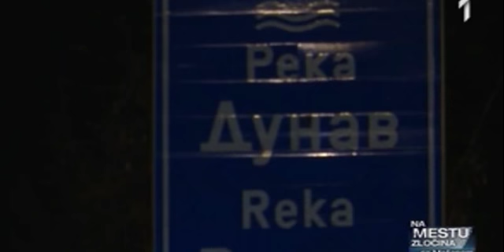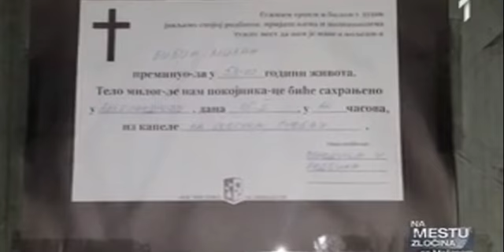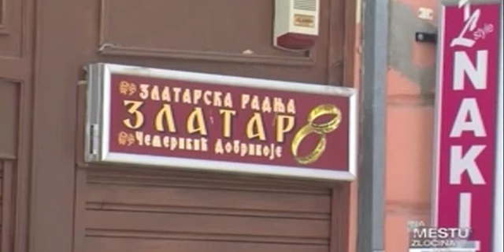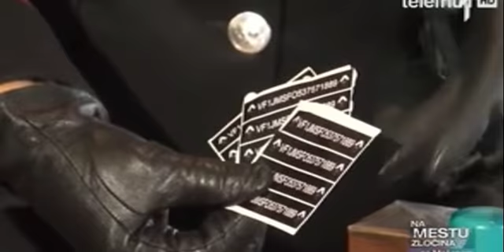Na mestu zlocina sa Masanom 01.03.2018 prvi deo